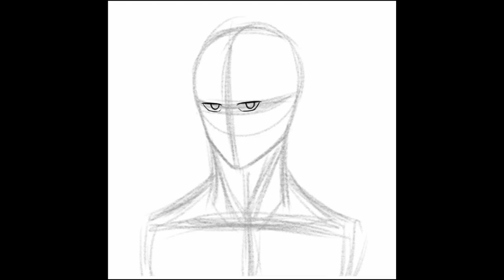SpeedPaint | Jonathan Walker (OC)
Musician: @iksonmusic

Device: ibisPaint X